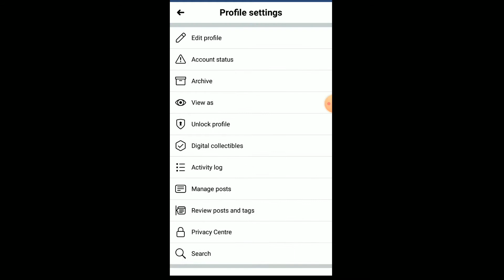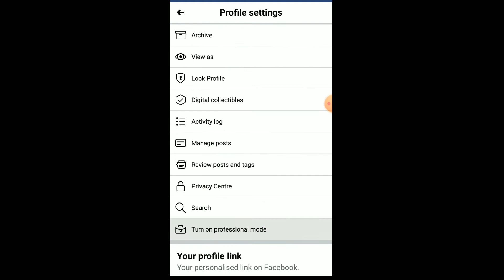ফেসবুক প্রফেশনাল মুড অন করব কিভাবে|how turn on professional mode|turn on professional mode problem.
ফেসবুক প্রফেশনাল মুড অন||how to turn on professional mode||turn on professional mode problem.